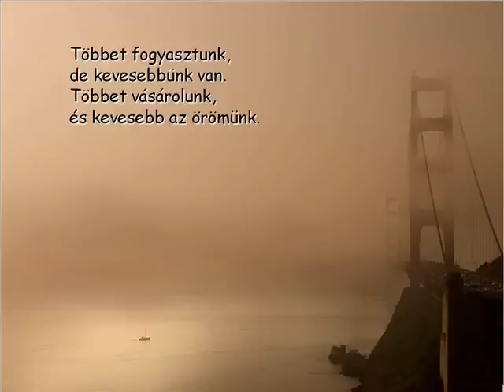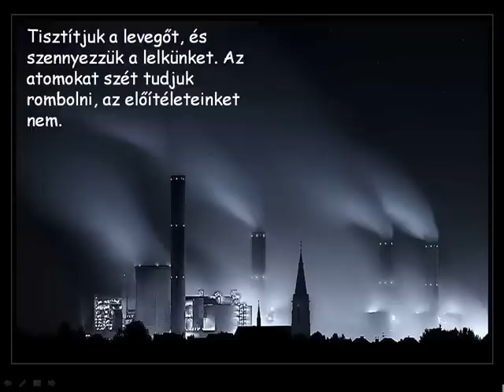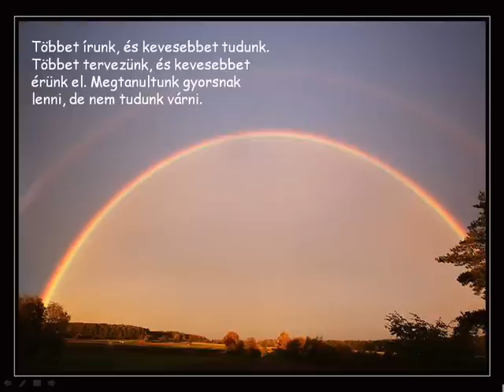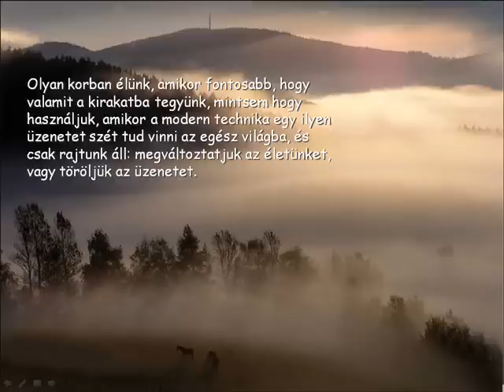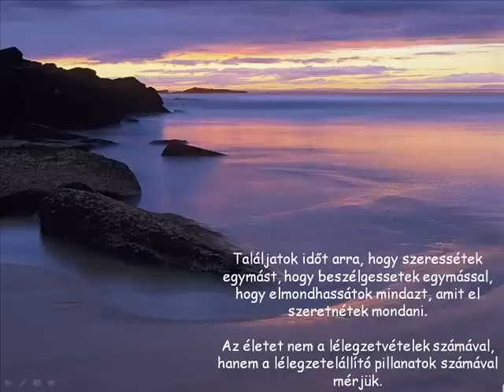A Krisztus nélküli világ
Egy kép e világról